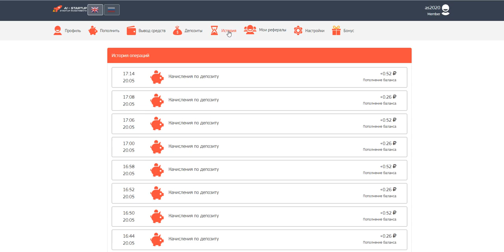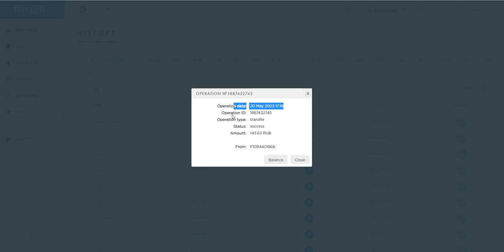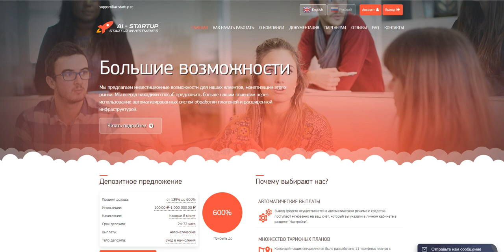Ai-startup.cc 139%-600% AFTER 68 HOURS START WITH 100 RUBLES (05)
online earning,
earn money,
money online,